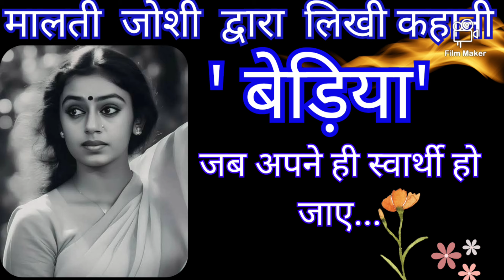🥹❤️मालती जोशी द्वारा लिखी खूबसूरत कहानी ''बेड़िया"maltijoshikahaniya@UNKIKALAMMERIAAWAJ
मित्रों,प्रस्तुत कहानी कैसी लगी? यदि पसन्द आया हो तो लाइक, कमेंट और ज्यादा से ज्यादा शेयरकीजियेगा | अगर आप चैनल को अब तक सब्सक्राइब नहीं किये है तो इसी प्रकार की ज्ञानवर्धक और पौराणिक कथाओं और साहित्य कहानियों को सुनने एवम देखने के लिए हमारे चैनल को सब्सक्राइब करके बेल आइकॉन बटन जरूर प्रेस कीजियेगा जिससे आने वाली वीडिओज़ का नोटिफिकेशन आपको मिलती रहे Malti Joshi Ki Kahani - | Hindi Kahaniyan @UNKIKALAMMERIAAWAJ
talking hindi stories#hindikahniya#maltijoshi#maltijosjikikahaniyan#premchandkikahaniyanMotivational Kahaniya